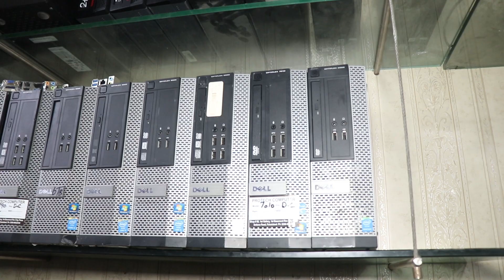Interview: Used PC Market Tour | With Price, Specs | Best PC Market IN Pakistan. 🔥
Khalid technical